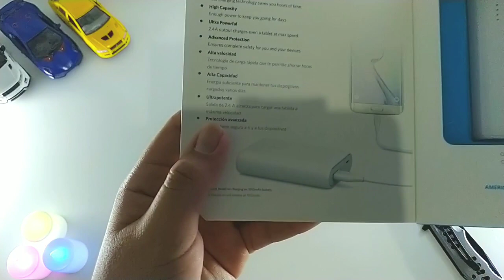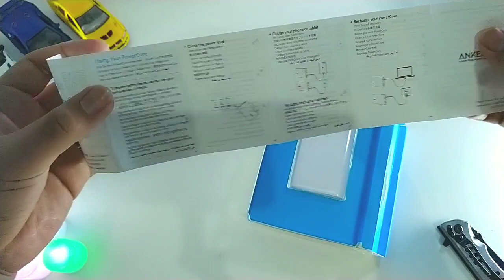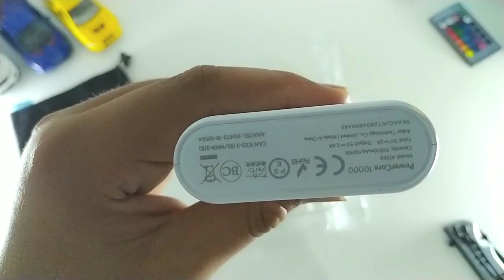Powerbank sekecil kartu.. UNBOXING ANKER POWERCORE 10000 A1263!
kecil.

Specs

Weight :180 g / 6.3 oz
Size :92 × 60 × 22 mm / 3.6 × 2.4 × 0.9 in
Output :5 V / 2.4 A
Input :5 V / 2 A
Capacity :10000 mAh / 36 Wh

1 Anker PowerCore 10000 portable
   charger
1 Micro USB cable
1 travel pouch
1 welcome guide

Harga : Rp699.000
Tertarik?